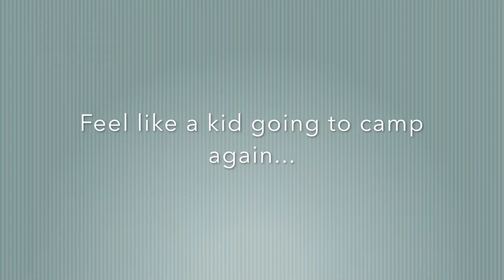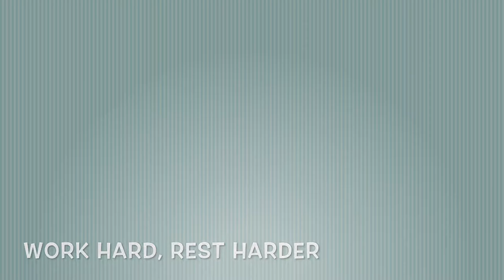Living in Bragg Creek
A highlight of my summer spent out in Bragg Creek in 2018. I got a chance to work for Easter Seals Camp Horizon, meet unique and interesting individuals, share moments and experience life through a different lens. Easter Seals Alberta’s Camp Horizon provides individuals with disabilities and medical conditions with life-changing outdoor camp experiences. Camp offers a unique opportunity for campers to build self-esteem and independence. Activities challenge their mind and body, while creating life long memories.
My friend from Mexico, Juan Carlos Castillo del Valle, who was my coworker and partner in crime during time spent working for ESCH, this one is for you.

See more photos on Instagram @siilvija